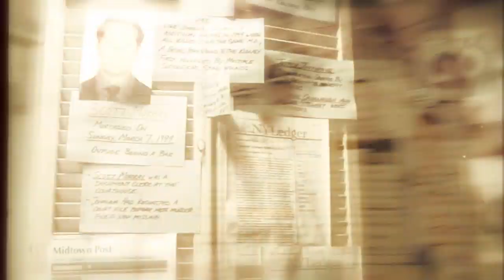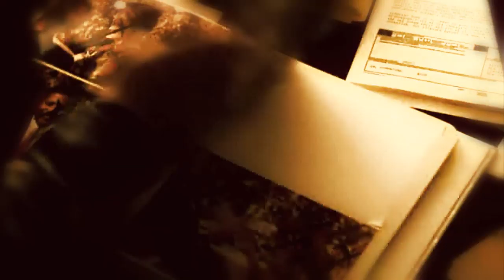Castle: Senator William Bracken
Song: Two Steps From Hell - Cry (Thomas Bergersen)
Fandom: Castle